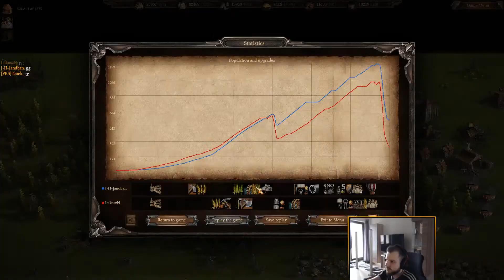🔥 ŁukaszN vs [-H-]Andban 🔥 - Neverland 2023: Europa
Łukasz wraca z emerytury. Pierwsze rozgrzewki turniejowe zaliczone 🎇🔥✨

Youtube cutter schrzanił sprawę i wydłużył nam video - właściwa gra zaczyna się w 14 minucie :)

Neverland 2023 to turniej inny niż wszystkie. Jest połączeniem typowej rozgrywki Cossacks 3 z prostą grą planszową.

Nie zdobywasz punktów. Zdobywasz prowincje. A Twoje imperium rośnie. Zostaniesz zwycięzcą jeśli zostaniesz władcą największego państwa na mapie Europy.

Wybierz interesujące Cię państwo i stań na jego czele w walce o wszystkie prowincje.

Albo zostań barbarzyńcą niszczącym nadzieję innych na zbudowanie najpotężniejszego imperium. Wybór należy do Ciebie!